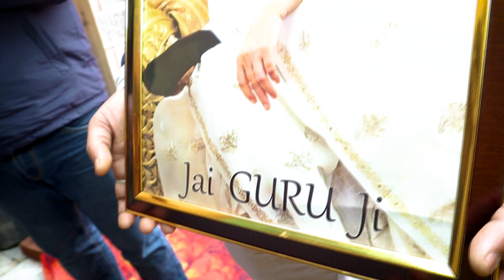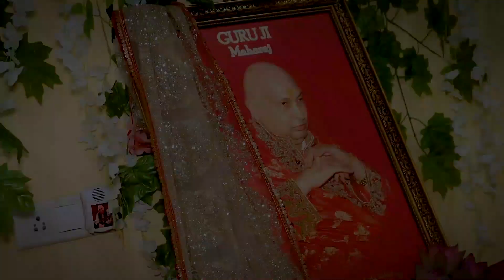Harpreet Weds Roshni